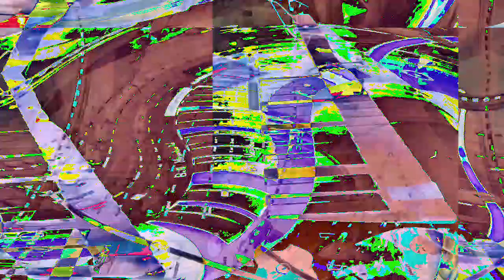[EPILEPSY WARNING] Movie 23 01 20 18h01m08s